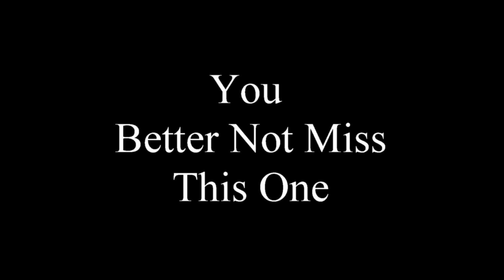TV SMALLBLOCK LMS PROMO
JUST A TASTE OF WHAT'S TO COME MARCH 2nd @ Thundervalley